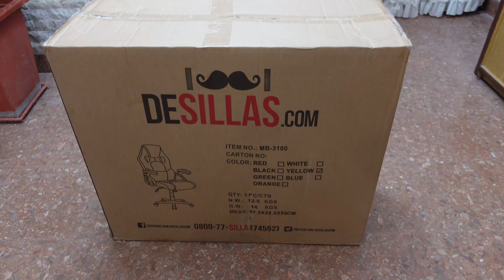Silla Pro PC Gamer Desillas Momentum Silla Gamer Relación Precio Calidad Mejor silla gamer económica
Unboxing, características y ensamblado de sillón Gamer Desillas Momentum.